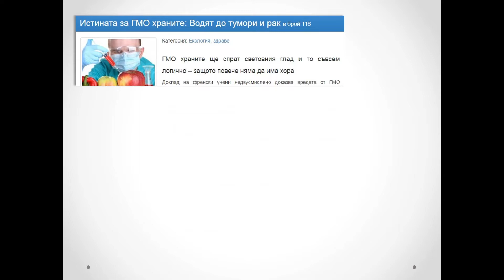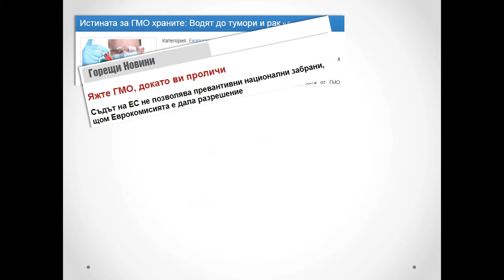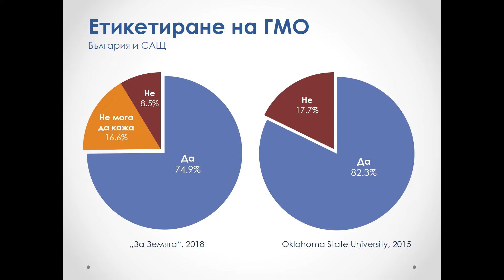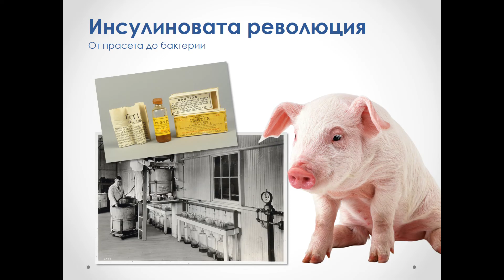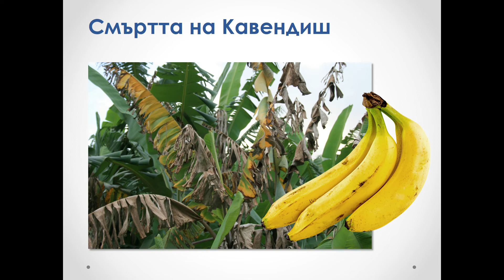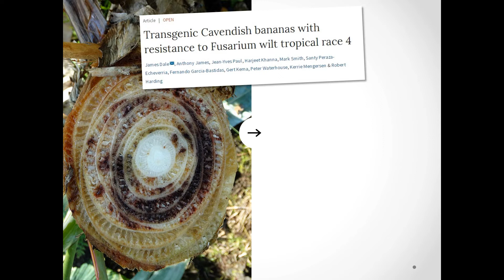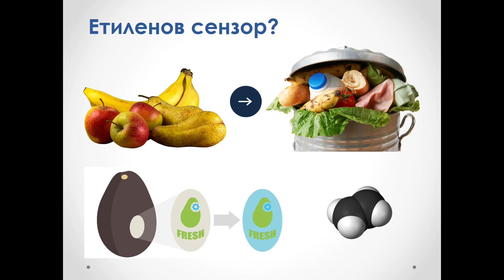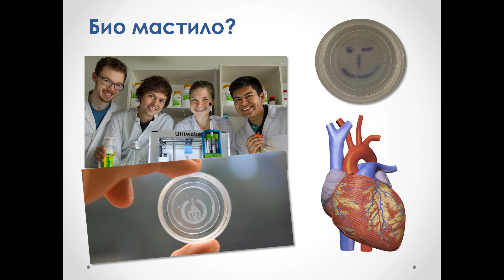GMO - the biological weapon of the world mafia | Victoria Hristova | TEDxSofiaUniversity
There are common misconceptions about what genetically modified organisms (GMO) are and what they do. Victoria Hristova, student in Molecular Biology, aims to highlight uses of GMO and the fact that we've been using it for hundreds of years. Viktoria Hristova is a Molecular Biology Student at University College London. She has numerous international recognitions as a competitor in biology, a bronze medalist at the International Biology Olympiad and a silver medalist at the European Union Science Olympiad. Viktoria is a co-founder of the educational non-profit organization NPMG Alumni Club and a passionate science communicator, striving to educate and inspire. This talk was given at a TEDx event using the TED conference format but independently organized by a local community.